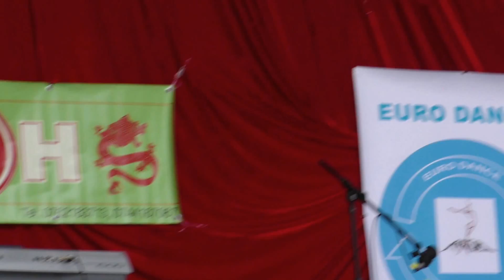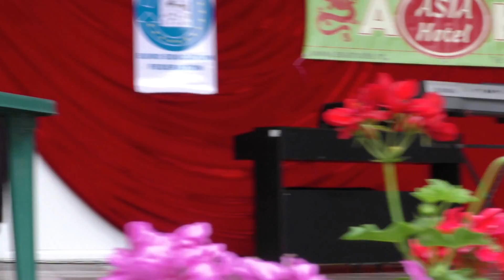Euro Music Dance 2016 - Edition IV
Euro Education Federation and School of Popular Arts Targu Jiu organised:

- edition – IV of the National/European Dance Festival EURO DANCE 2016 on School of Popular Arts Targu Jiu 12 June 2016;

- edition – IV of the National/European Music Festival EURO MUSIC 2016 on School of Popular Arts Targu Jiu 12 June 2016;

The festival offers participants the opportunity to exchange experience regarding particular pieces presented context, the socializing between members troops. Organizing and conducting this competition will contribute to the quality of the interpretation and originality of expression through music and dance.
The aim of this festival is the competition:
• Growing, support and artistic potential exploitation of children.
• Training personality through discovery, self-knowledge and human interrelation, involve children and teachers in national and European cultural life.
• Developing the capacity to communicate through art;
• Stimulate interest and motivation for practicing music and dance;
• Education will and positive character traits;
• Develop a sense of affirmation in a competitive space and cooperation with members of the group;
• Promoting friendship and cooperation between children by conducting educational activities among members of the partner institutions;